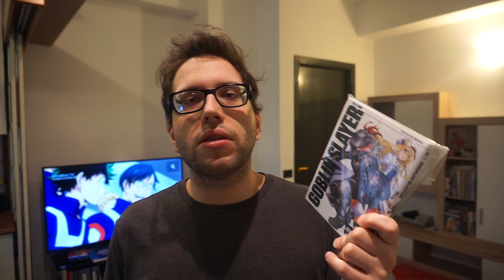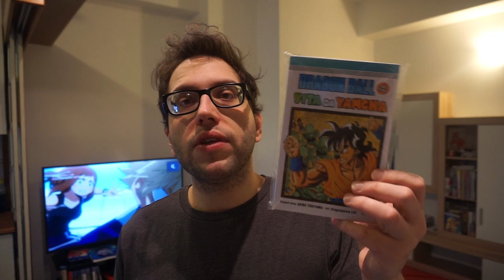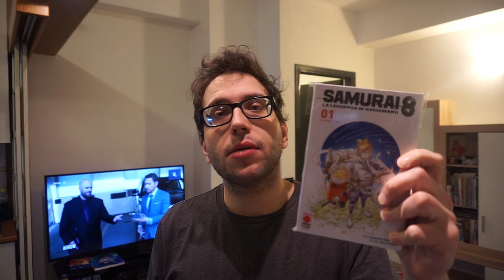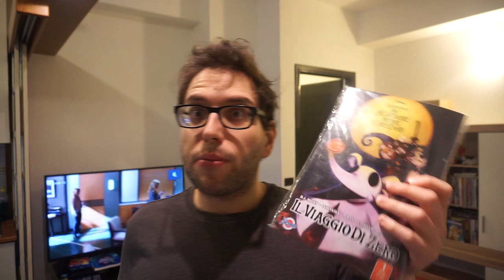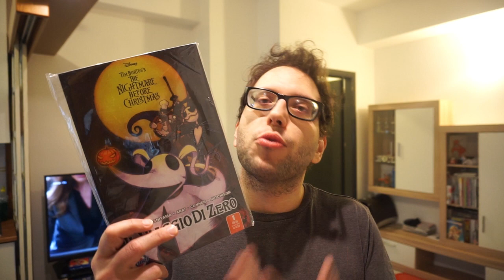Top 5 Manga (Fine 2019 ed Inizio 2020)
▄ ▅ ▆ ▇ █ LEGGIMI █ ▇ ▆ ▅ ▄